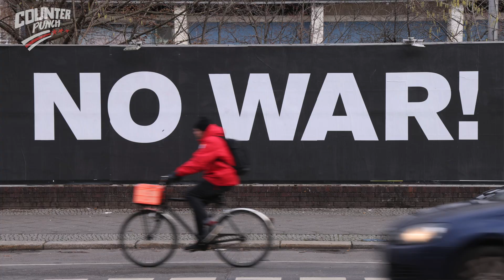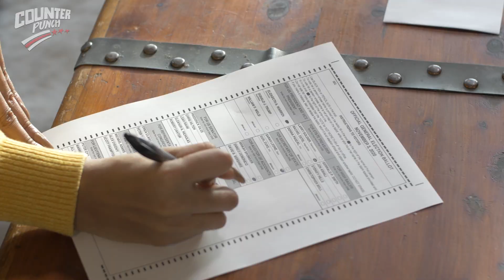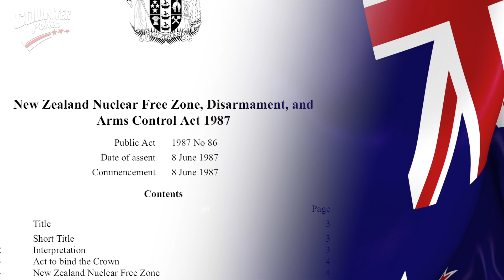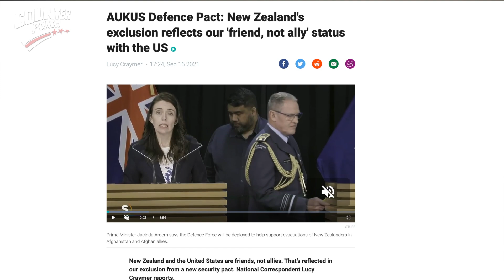How the Peace Movement is Communism’s Greatest Weapon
⭕ EpochTV EXCLUSIVES. Only $1 Trial (Limited Offer)

The greatest weapon that the communists wield is not nuclear weapons, it’s not propaganda, it is the peace movement. And now with tensions escalating in Eastern Europe, we are seeing the peace movement being utilized to weaken Western resolve in defending Ukraine and to weaken NATO.